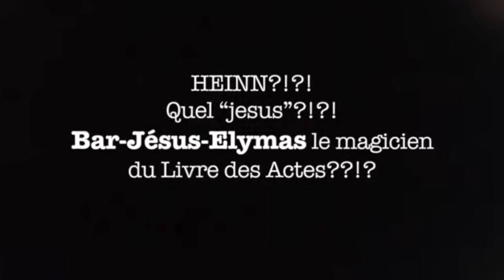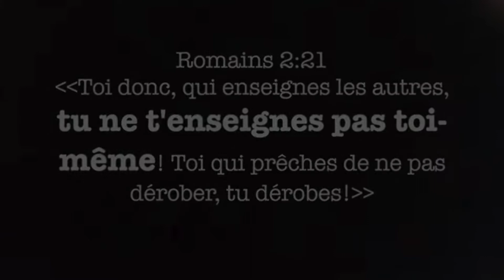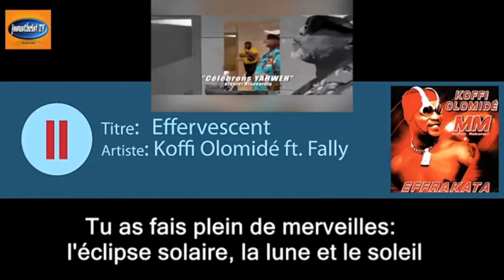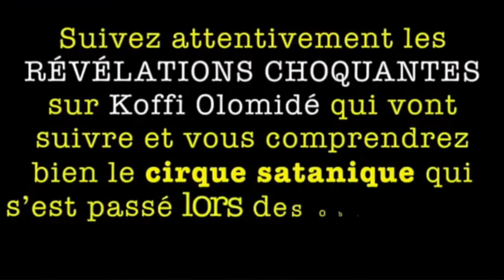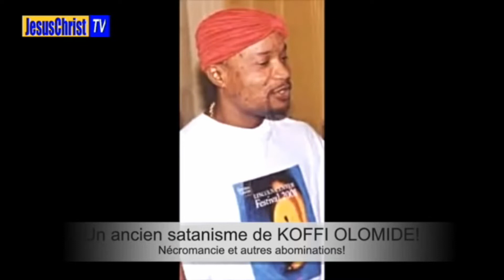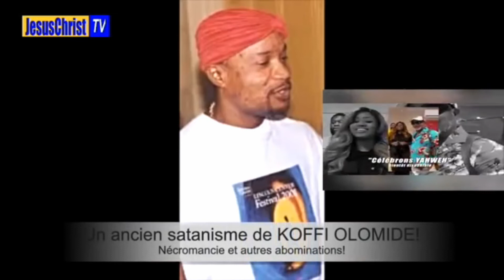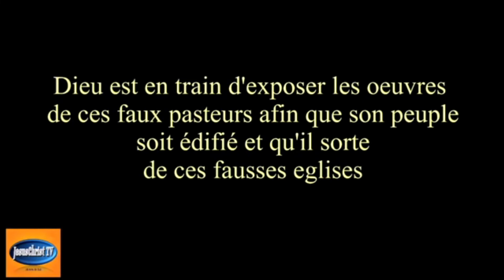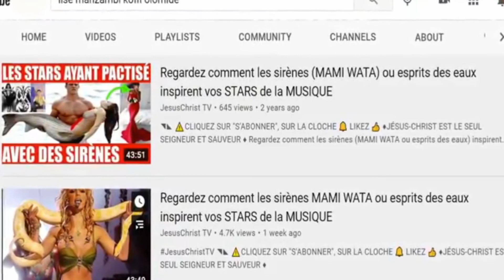Une chanson chrétienne avec Koffi Olomidé dedans partie 2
Dans cette vidéo, je vous présente les chantres chrétiens congolais qui travaillent des démons et des satanistes. Vidéo à partager massivement d’urgence. Bon visionnage et excellente méditation spirituelle

QUI SUIS-JE?